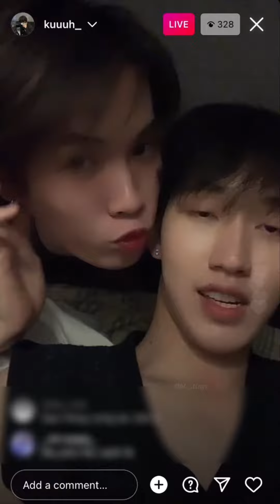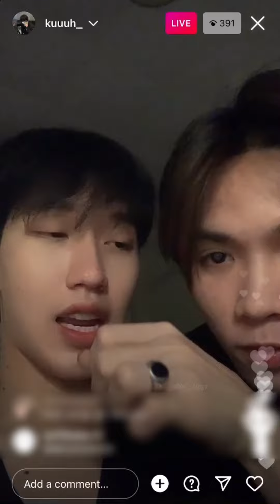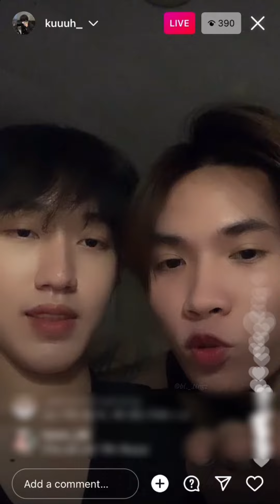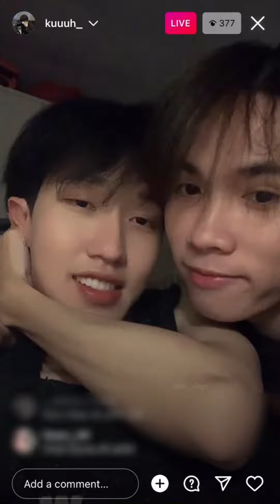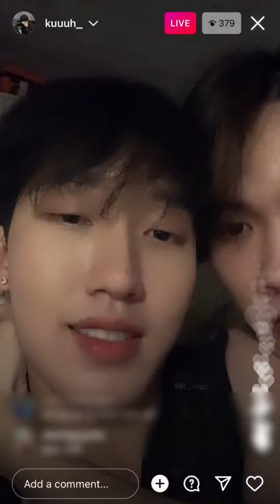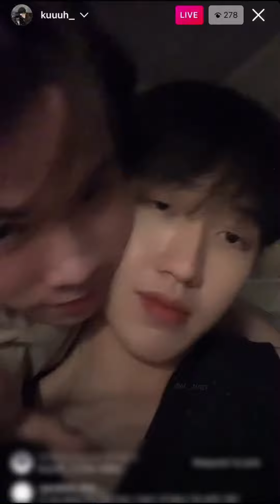Short clips from Khoa lớn’s live on March 12